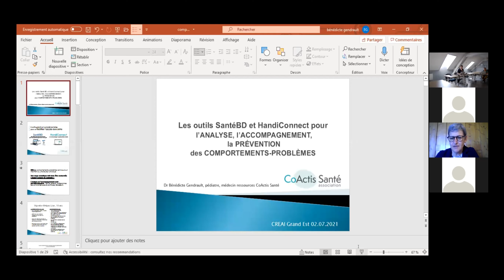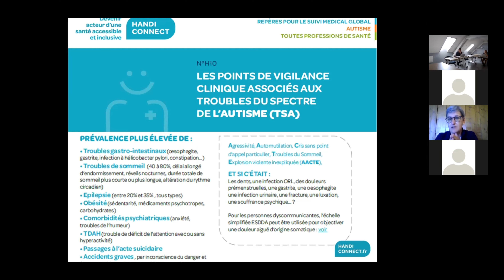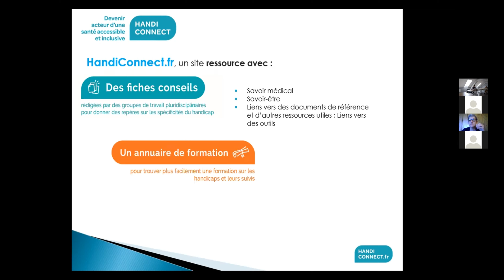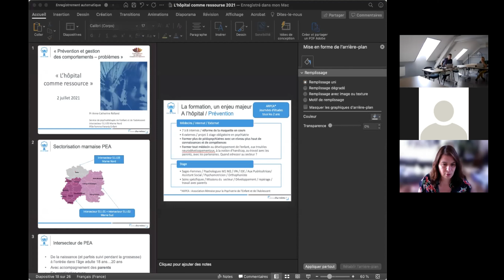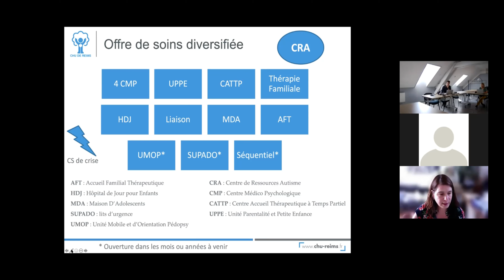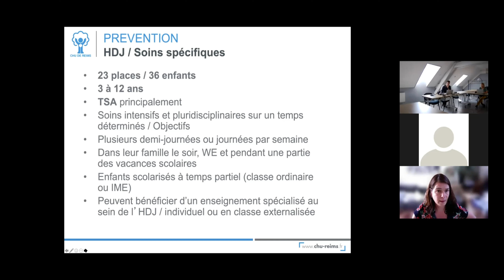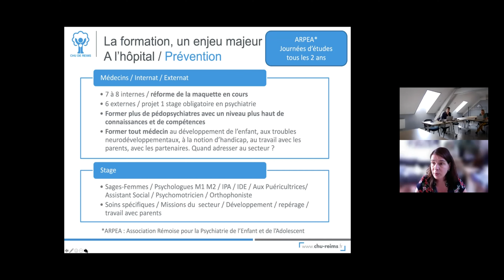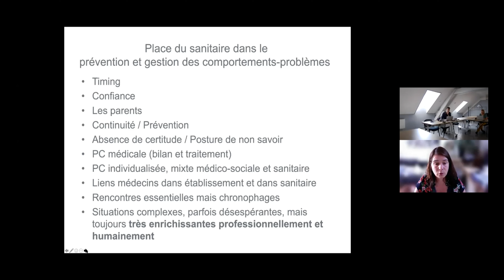Webinaire Prévention et gestion des comportements-problèmes, 2ème partie (2 Juillet)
Webinaire présenté par l'ARS Grand Est, le CREAI Grand Est et l'ERHR Nord-Est, sur le thème "Prévention et gestion des comportements-problèmes"
2ème partie du Webinaire, qui s'est déroulée le 2 juillet 2021 de 9h30 à 12h30
Programme :
9h30 • Présentation de la matinée (Thibault MARMONT, Directeur CREAI Grand Est)
9h35-10h15 • Prévenir la crise : mettre en œuvre des adaptations environnementales
- IME L’Eveil (51)
- Denise HANSER, chef de service au FAMA Association Le Bois l’Abbesse (52)
- Dr Benedicte GENDRAULT, médecin ressource de CoActis Santé et spécialiste de la douleur
10h15-10h45 • L’hôpital comme ressource (Pr Anne-Catherine ROLLAND, pédopsychiatre, Chef du service de pédopsychiatrie de l’enfant et de l’adolescent, CHU de Reims (51))
10h45-11h15 • Le point de vue des parents (Témoignage de Mme BENET, parent et présidente de CVS, Papillons Blancs en Champagne (51))
11h15-12h15 • S’appuyer sur les ressources d’appui pour éviter la récidive et la rupture de parcours
- Foyer de répit EDPAMS de Belleville-sur-Bar (08), Mme Audrey GRUSELLE, chef de service, Mme Morena LAMBLOT, coordinatrice
- Resaliance (08), Mme Anastasia BRASSEUR, Coor-dinatrice Opérationnelle & Pédagogique
- Elodie LAGACHE, coordinatrice technique ERHR
12h15-12h30 • Conclusion (Jean-Louis WAGNER, Président de l’Association Réseau Handicaps Rares Nord-Est)